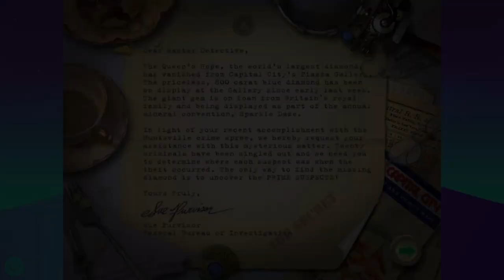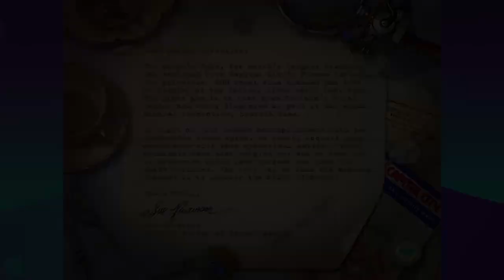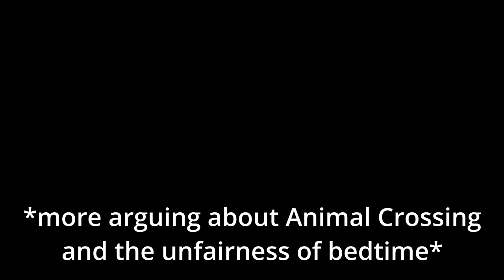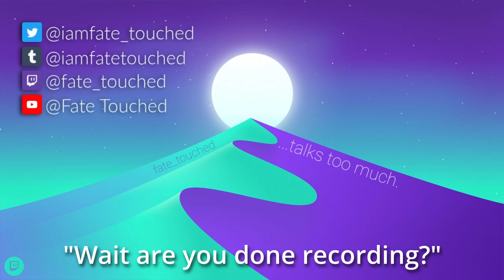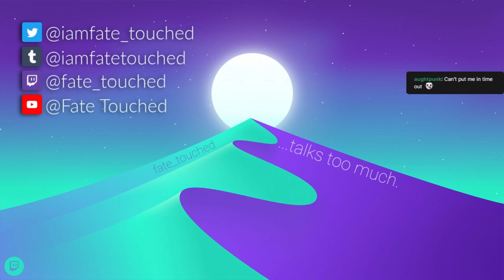Mystery Case Files 2: Prime Suspects - Hidden Object Puzzle Game (Part 1)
Who was Frankenstein's monster?

What is a hex sign?

Who are the Pennsylvania Dutch?

What is an Asian conical hat?

All about floppy disks.

What is dyslexia?

What are yin and yang?

Why is it called grapefruit?

What is a sea urchin?

What are ball-jointed dolls?

What is the Ferrari symbol?

Mystery Case Files: Prime Suspects
A Big Fish Studios Game